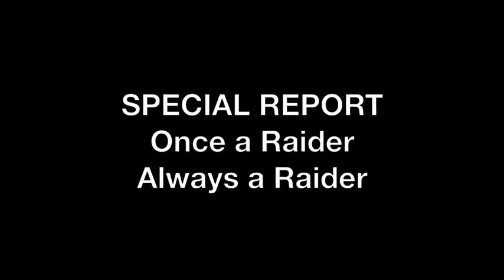“Cliffside Park on Demand - Once a Raider Always a Raider”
Timeless & treasured friendships inspired by the OMEGA Boys!
Video Curated & Produced by Linda Skelley McCue